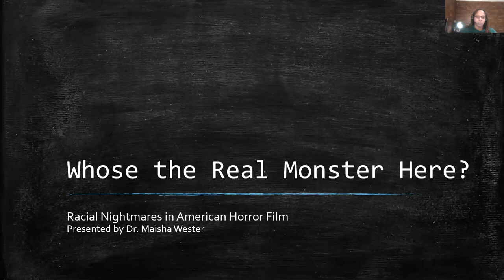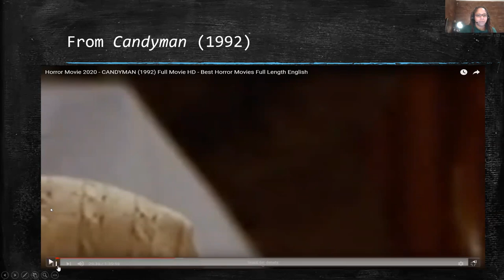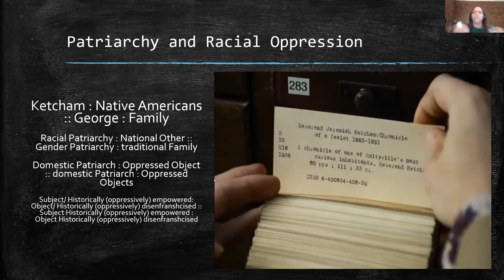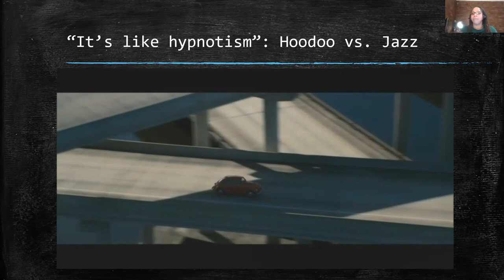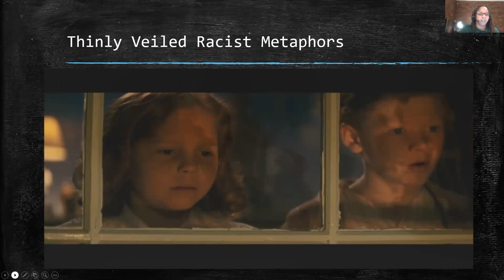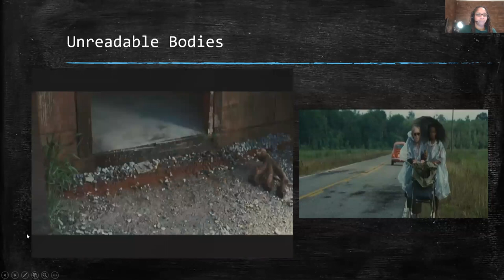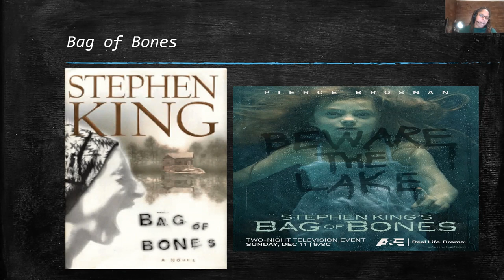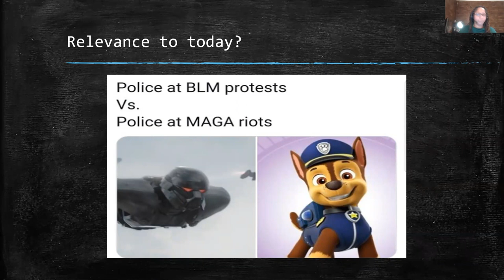Racial Nightmares in American Horror Films - Maisha Wester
The video has been edited to remove the video clips. The clips are visible on screen before and after the clip is played.

Today's class was presented by Maisha Wester, currently based at Sheffield University, who spoke to us about 'Who's the Monster?: Racial Nightmares in American Horror Films'. We looked at Candyman (original), Amityville Horror (remake), Skeleton Key and Bag of Bones.